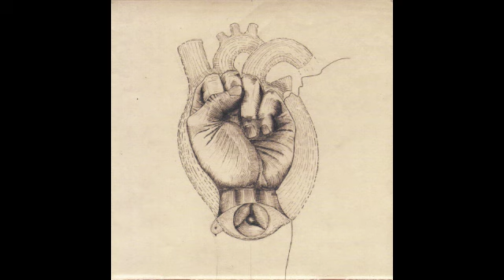RED LIGHT FLASH - How Did We Let Things Get To This Point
Artist: RED LIGHTS FLASH
Song: How Did We Let Things Get To This Point
Album: For Your Safety
Label: NoReason Rec. (NRR016)
Year: 2009

Lyrics:
We missed the chance, we missed the train - The biggest market failure of modern economics
I wonder what will all those people say in 30 years that denied the facts of the past decades
Remember, today still is yesterdays morning, so tomorrow will be our mourning
But you kept taking the words of amateurs over professionals and new amateurs over their predecessors

All our communication seems like an act of jugglery too briefly means for too short a while
Their caused confusion and denial bear fruit we can't see the wood for the trees
And people stop to believe our end-of-the-pier stories

But while we should keep a sharp eye on the discussion, we should keep a keener one on their impacts
(They are) still joining legal loopholes right through the backdoor
And we keep watching like congratulating a hunter on the kill
Never forget, we are motorist, consumer, creature, animal in one person
We cannot cast our role and behave for the most convenient solution

Stop getting dressed for the part, stop all this aiming for the stars
Stop closing your eyes to make all change for the worse
And you leave me back in wonder: How did we let things get to this point?